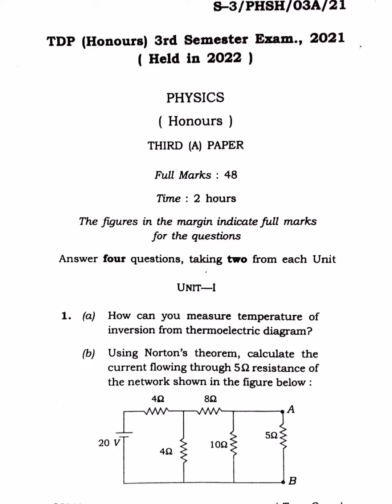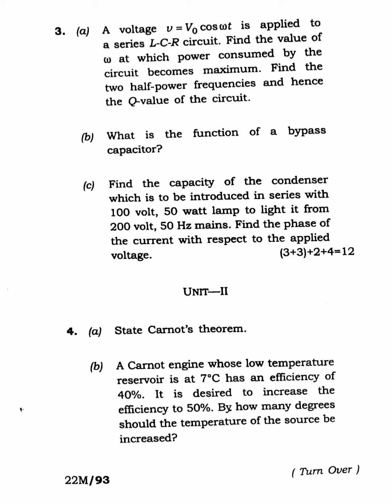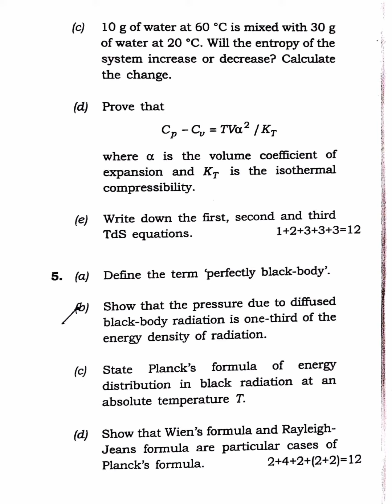Physics (Honours) 3rd Semester Paper-III 2021-22 Tripura University Question Paper